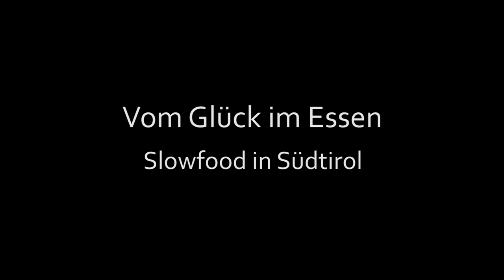Trailer Slow Food Südtirol, Doku 2018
Vom Glück im Essen. Slowfood in Südtirol - Doku, 2018
Ein Film von Peter Obexer und Anita Rossi. Coming soon auf RAI Südtirol
30 Minuten

Nicht nur eine hohe Dichte an Michelin-Sternen und Hauben zeichnet Südtirols Gastronomie aus, auch die Ursprünglichkeit bei der Herstellung von Lebensmitteln. Die Qualität ihrer Zutaten, der Respekt vor Umwelt und traditionellem Handwerk – sie haben die internationale Slowfood-Bewegung auf den Plan gerufen. Drei Südtiroler Lebensmittel haben es auf die renommierte Feinschmecker-Liste gebracht: neben dem Ahrntaler Graukäse und dem Vinschger Urpaarl auch das Villnösser Brillenschaf als Tierrasse.
Slowfood unterstützt Projekte und Produkte wie diese mit dem Ziel, eine Landwirtschaft voranzubringen, die auf kleine regionale Wirtschaftskreisläufe setzt und die Biodiversität schützt. 400 Slowfood Produkte gibt es weltweit, verteilt auf 60 Länder. Italien hält den Rekord mit weit über der Hälfte, Südtirol hat deren drei. Und beweist, dass Essen mehr ist als Hunger stillen.
Der Film stellt die drei Südtiroler Slowfood Förderkreise vor, schaut deren Produzenten im Ahrntal, im Vinschgau und im Villnösstal bei der Herstellung über die Schulter, erklärt Ursprung und Eigenart dieser Lebensmittel und verrät einige Geheimnisse. Ein Besuch in Turin auf der allergrößten Slowfood Messe und im nahen Pollenzo auf der weltweit einzigen Slowfood Universität erklärt die Hintergründe dieser Lebenshaltung und warum die Slowfood-Genuss-Schule mit ihrer Auswahl weit mehr als sensibilisieren will. Ihr Leitsatz: „Essen ist eine politische Handlung. Die Entscheidung, was du isst, schadet dem Leben auf unserem Planeten oder fördert es.“

Musik von Manuel Randi